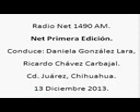2 Net Primera Edicion; Radio Net 1490am, 13 de Diciembre de 2013